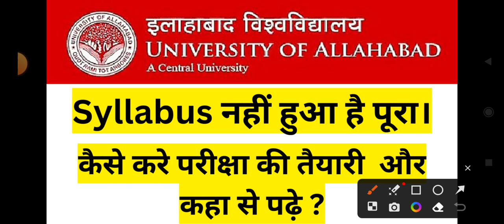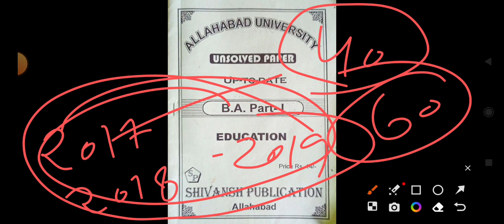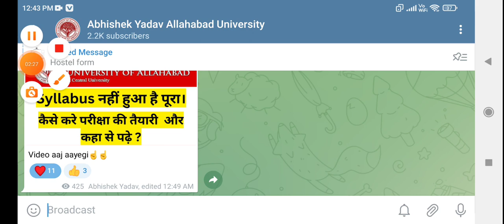इतना पढ़िए हो जाओगे पास | Important Questions for Exams